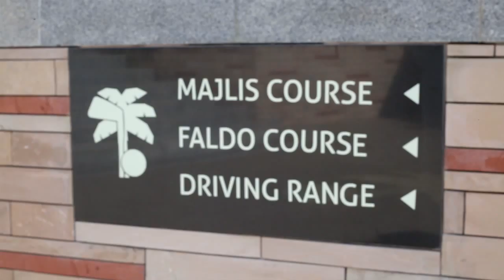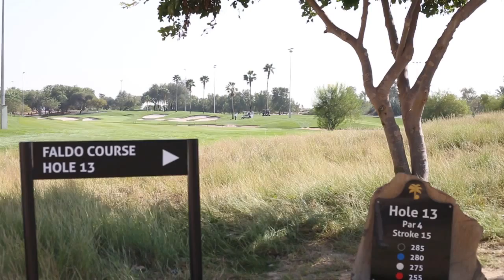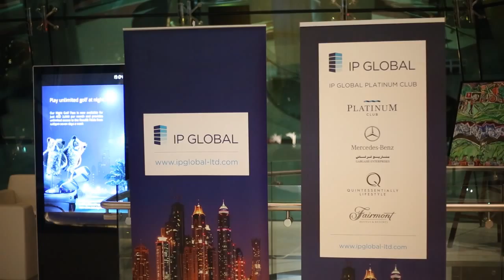IP Global Platinum Club Invitational Golf Day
Geoffrey Boycott OBE joins the IP Global Platinum Club for a day of golf.